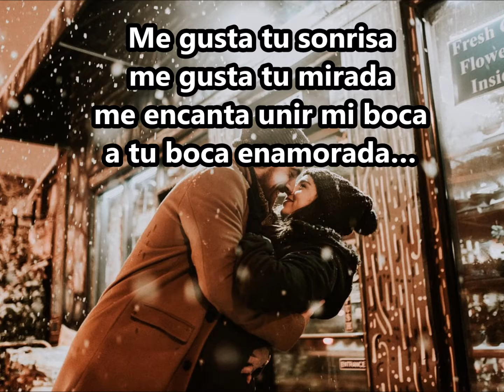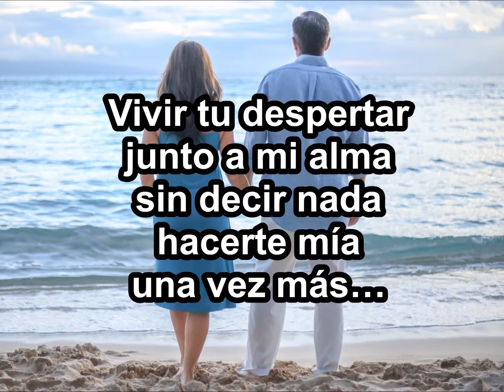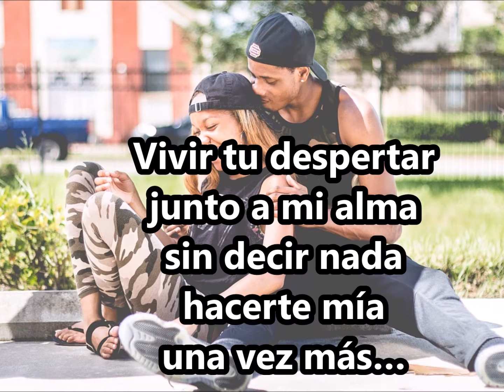(Me gusta)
Me gusta (canton de amor)
escritora Lidia Jaiah Fernández
Me gusta una cancion
con palabras tiernas,
para pronunciarlas
al ser amado
que viví en tu alma
como puñal de rosa ...Jaiah